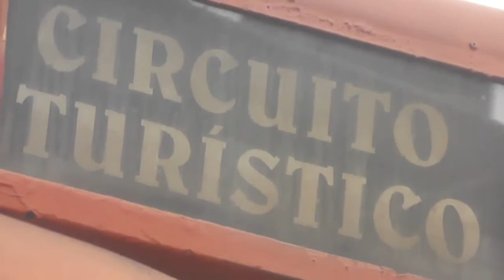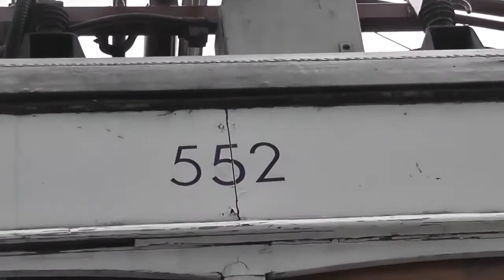Tramline 28 in Lisbon from Prazeres to Martim Moniz in Febuary 2014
Linha do Eléctrico 28 em Lisboa de Prazeres para Martim Moniz